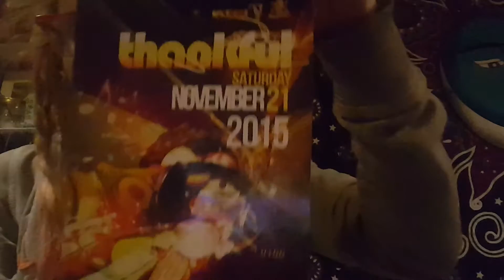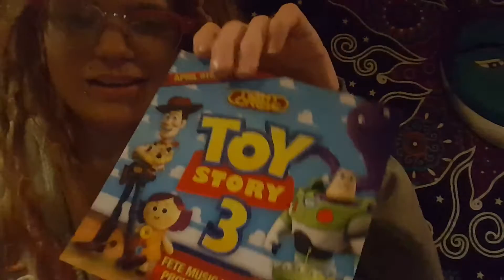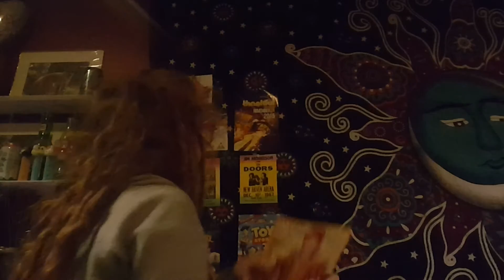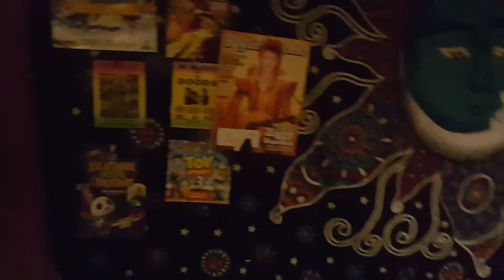🌙Decorate my room with me! Pt 1🌙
watch me start to re-decorate and re-do my room!

FOLLOW MY NSFW TUMBLR: TUMBLR.COM/mooon-kitten